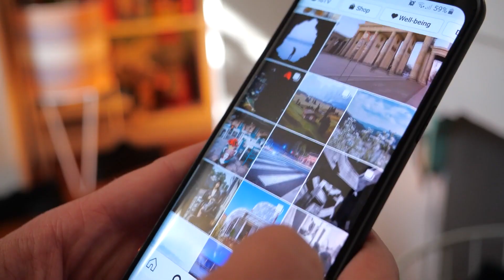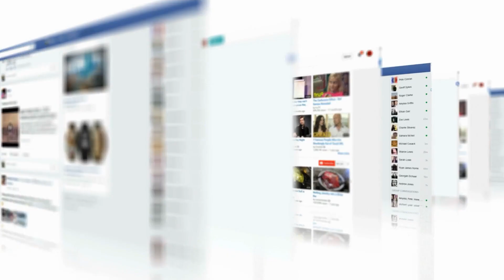Why "Liking and Subscribing" is Important (Please Like and Subscribe)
Personal Press LLC is a NY based Video Production & Marketing agency.

Thanks!